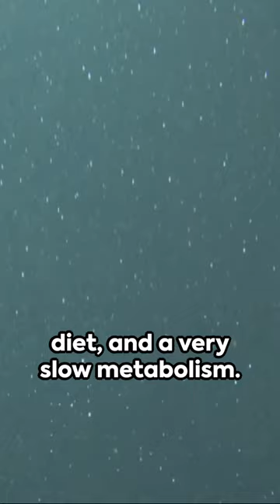Oldest Living Creature on Earth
In this short we will discuss the oldest living creature on earth. You will be surprised on how old this creature lives up to.